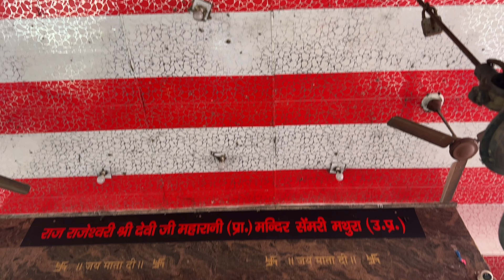UP ka sabse प्रसिद्ध मंदिर 🙏🏻 || NPP VLOGS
hit likes.

lots of  ❤️